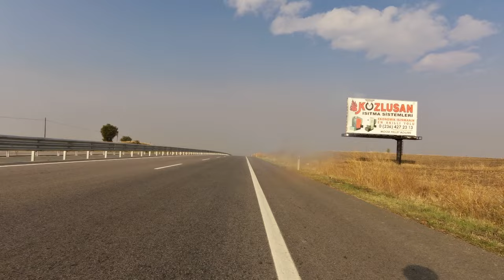Edirne 8. Cumhuriyet Yol Yarışı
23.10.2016 - Edirne, Cumhuriyet kupası yarışından